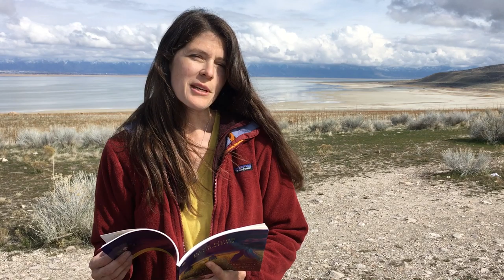Laura Stott Rogers reads for the City Art Virtual Reading Series.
Laura Stott is the author of two collections of poetry In the Museum of Coming and Going (New Issues Poetry and Prose, 2014) and Blue Nude Migration, a poetry and painting collaboration set to be released from Lynx House Press in 2020.

City Art is a reading series in Salt Lake City that is celebrating its 30th anniversary this year.  With the Pandemic, we are moving online to create the City Art Virtual Reading Series to keep people safe and feed their hunger for language and the human story.
Current readings on the City Art SLC Facebook page and the City Art Virtual Reading Series on Youtube include Katharine Coles, Wyn Cooper, Marty Williams, Trish Hopkinson, and David Baker, among others.  Readings keep coming, so check back in both places to see these and the new readings!